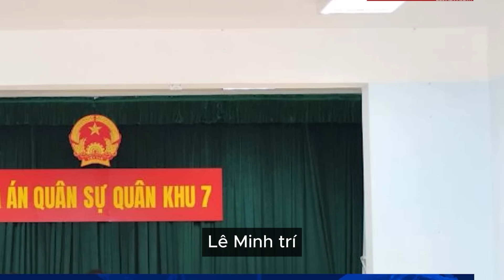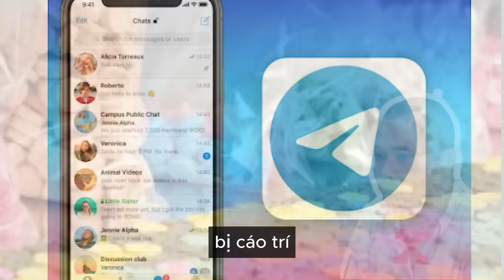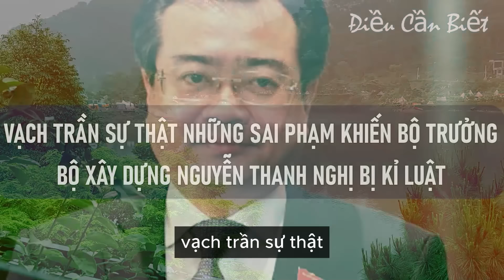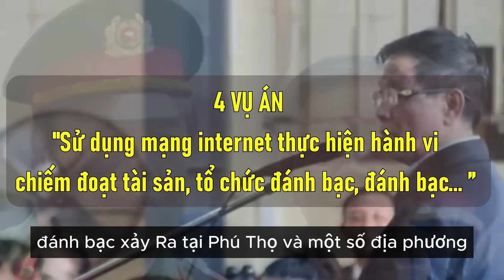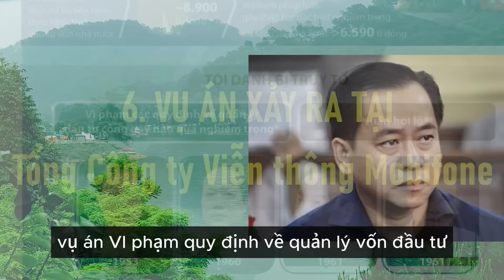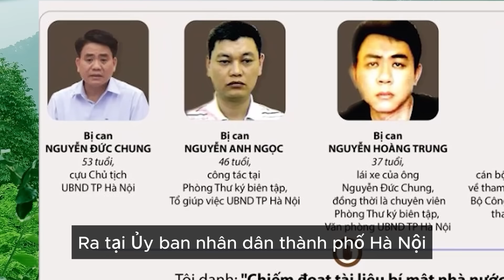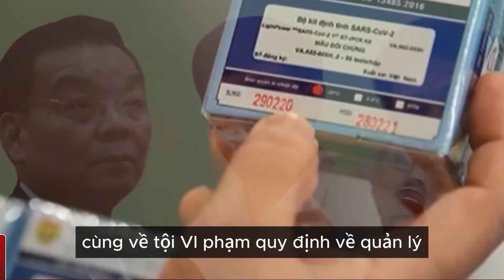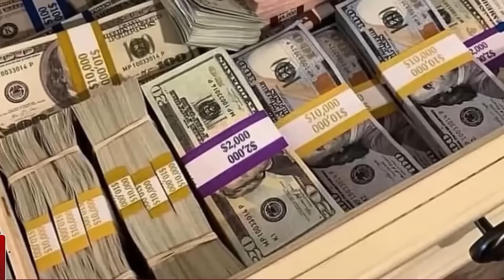TÒA ÁN QUÂN SỰ TUYÊN ÁN "TỬ HÌNH" ĐỐI VỚI ĐẠI ÚY QUÂN ĐỘI